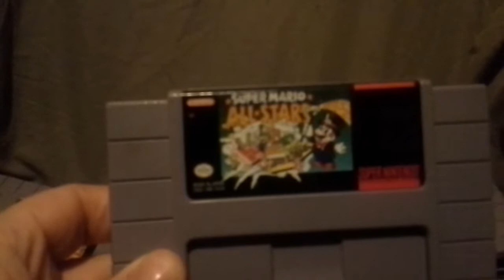My Super Nintendo videogame collection